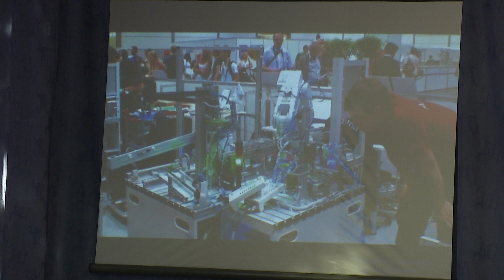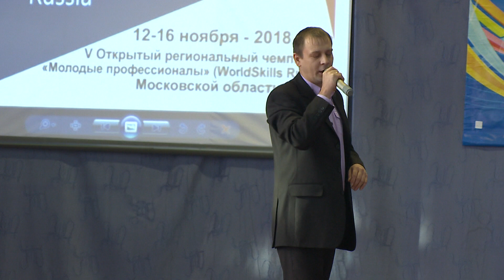Движение WorldSkills International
Повышение стандартов подготовки кадров. Такие цели приследует международное некоммерческое движение WorldSkills International. Его официальным оператором в России является союз "Молодые профессионалы". Сегодня во втором отделение  Раменского дорожно-строительного техникума, расположенного в с. Игумново,  стартовал V Открытый региональный  чемпионат "Молодые специалисты" (WorldSkills Russia) Московской области - 2019.